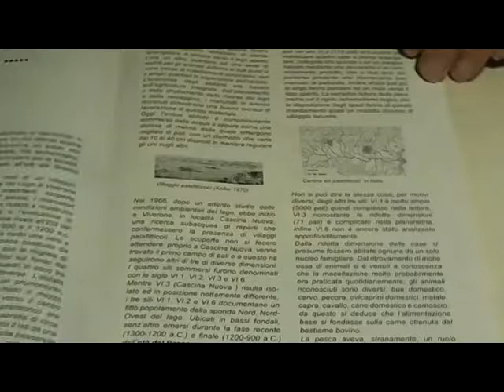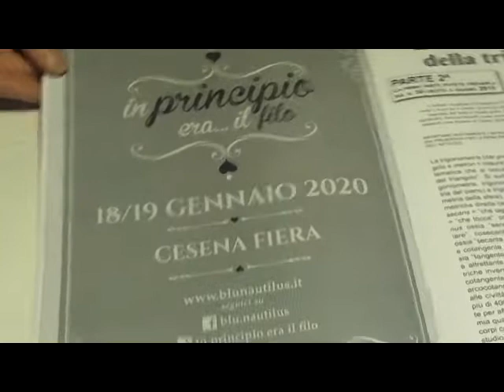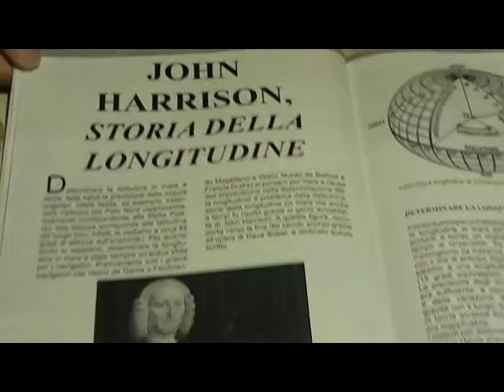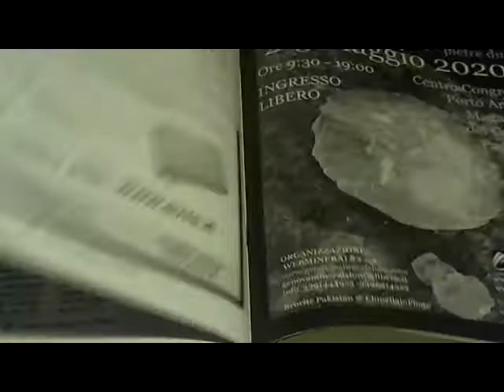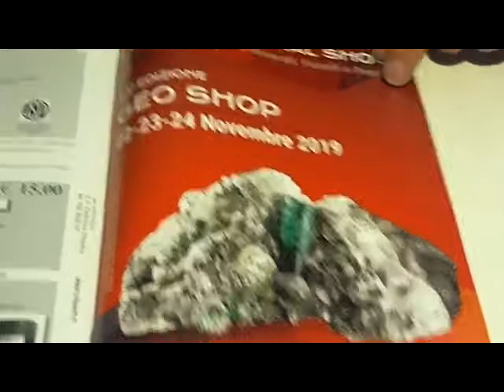Numero 55 l'hobby della scienza e della tecnica. Rivista trimestrale di divulgazione scientifica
Rivista di divulgazione scientifica. Trimestrale di tecnica scienza e tanto altro.